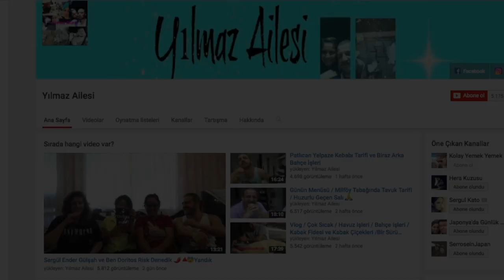Burcu ile Gyoza 餃子 (Çin Mantısı ) Yaptık / 餃子の作り方 (レシピ)